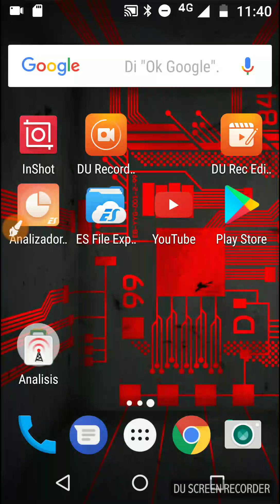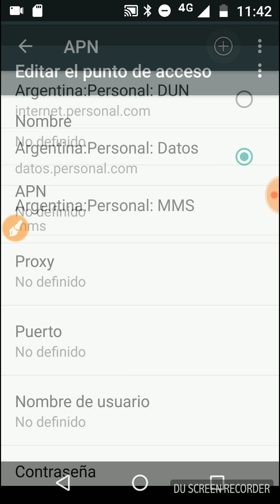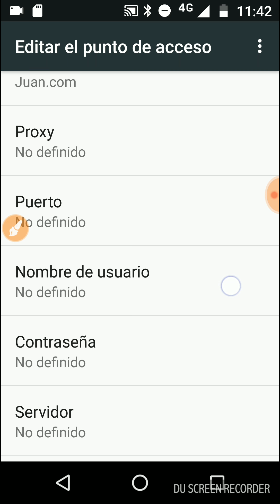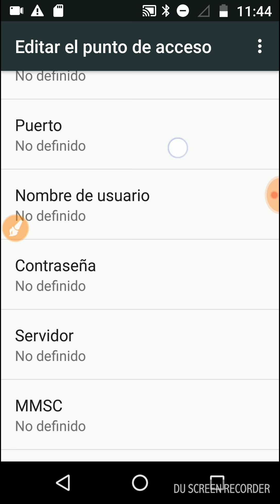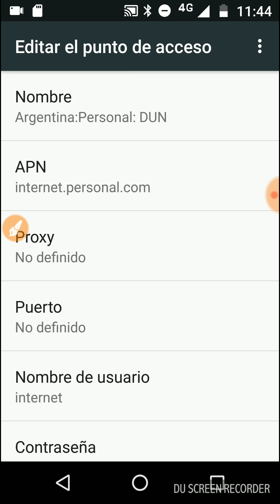Agregar, Modificar, Eliminar APN (Punto de Acceso) Acceder a Internet. Motorola. Android 7, Nougat.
Agregar, Modificar o Borrar APN´s (o Punto de Acceso), parámetro de configuración necesario para acceder a Internet a través de la red del operador móvil. Para equipos Motorola con sistema operativo Android 7, Nougat.